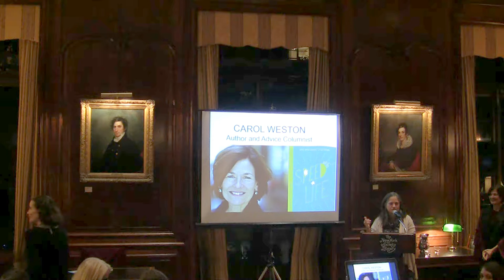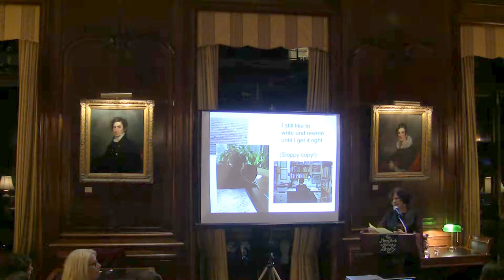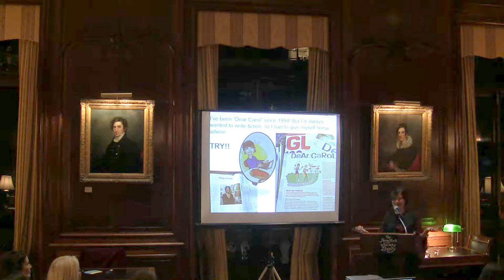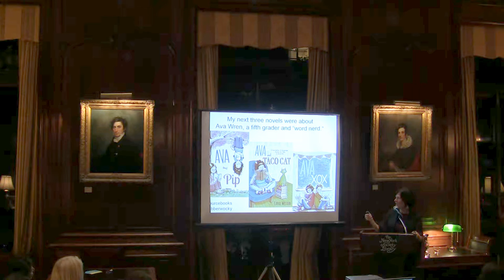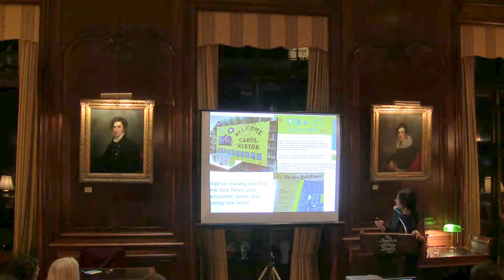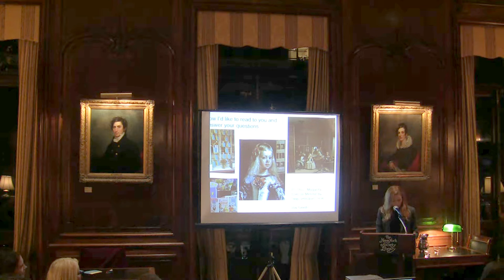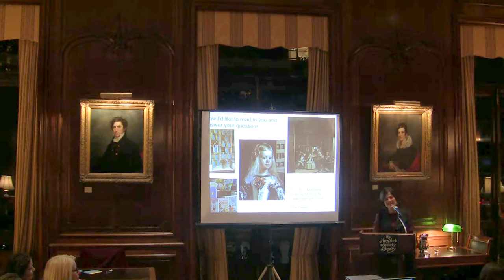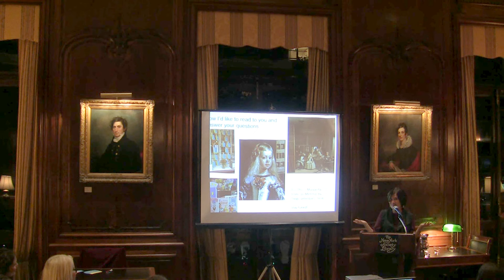NYSL: Carol Weston, Speed of Life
The New York Society Library presents Speed of Life is the heartbreaking, heartwarming story of a girl who thinks her life is over, when really it’s just beginning. The New York Times Book Review calls it “perceptive, funny, and moving.”